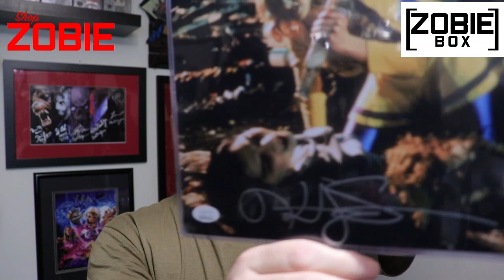The October 2019 Zobie mystery box | Unboxing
Unboxing of the October 2019 Zobie Box pop-culture mystery box

Also go checkout my horror movie review at

Go check out the links below to go buy your items and go check out the Zobie community page and business page

Also go check out the number one leading Authentication company (JSA COA)

I do not gain any funds from the intro/outro music played on in this video.

I claim no ownership of IMAGE property used in this video.